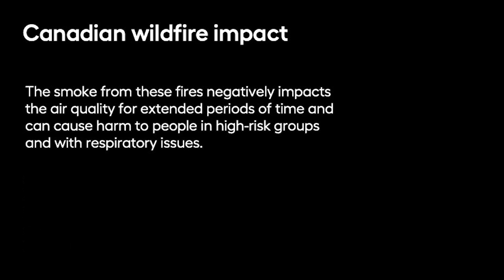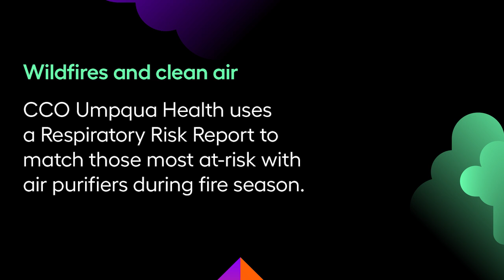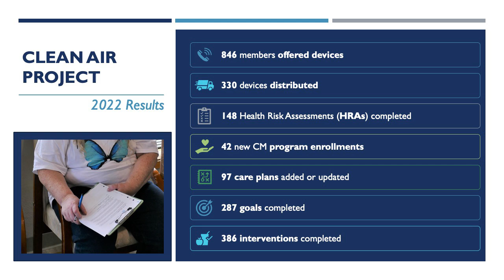Wildfire smoke from Canada causing health concerns and Umpqua's clean air project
Many wonder when will the wildfire smoke from Canada clear as it causes health concerns across 13 U.S. states. The smoke and haze from these fires, from Quebec, to Jackson, NJ, Grayling, Michigan, and more, negatively impacts the air quality for extended periods of time and can cause harm to people with respiratory issues, especially high-risk groups. A study published in the American Journal of Respiratory and Critical Care Medicine says using air filtration devices can help reduce cardiovascular warning signs.

But many still ask: when is the wildfire smoke going away? How long will it last? How to stay safe in wildfire smoke? Do air conditioners filter wildfire smoke? It is recommended to stay indoors, keep windows shut, and use any air filtration devices if available.

During the Oregon wildfires a few years ago, our friends at Umpqua Health attempted to mitigate some of its members’ air quality challenges by distributing a small number of air purifiers.

In order to determine who should receive an air purifier, Umpqua used the Arcadia platform to identify who was clinically at-risk for respiratory complications by accessing the “Respiratory Risk Report” which predicts an individual’s future risk based on past events and claims data.

Health systems in states affected by the smoke plume from wildfires today can learn valuable lessons from this case study and quickly implement similar solutions to cater to their populations. Read more about Umpqua's Clean Air project here:

Sources:
American Journal of Respiratory and Critical Care Medicine